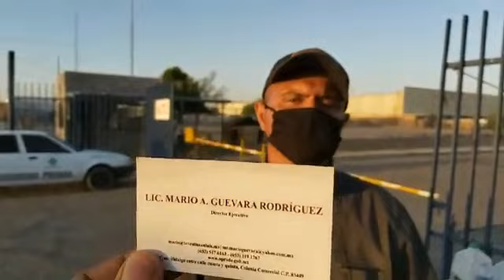Kingston Logitech despido injustificado San Luis r.c Sonora